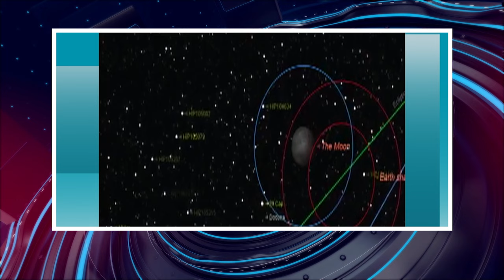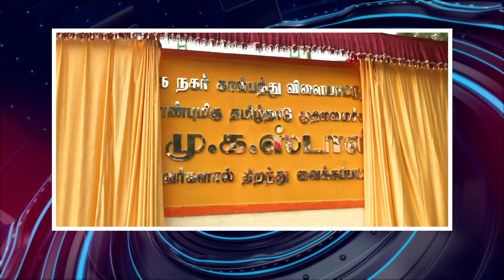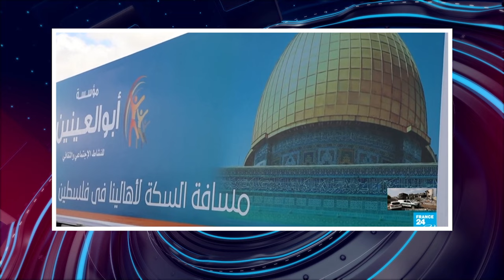பொதிகை காலை 10 மணி எக்ஸ்பிரஸ் செய்திகள் [21.10.2023]